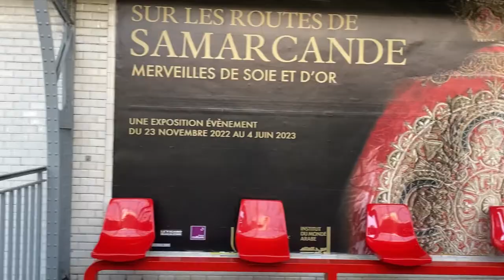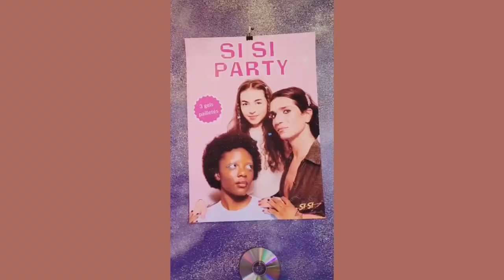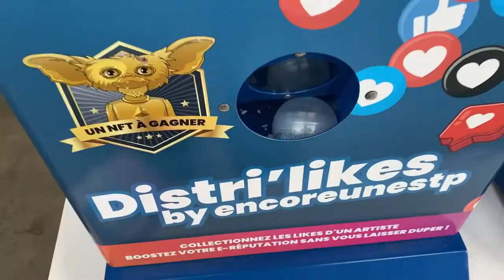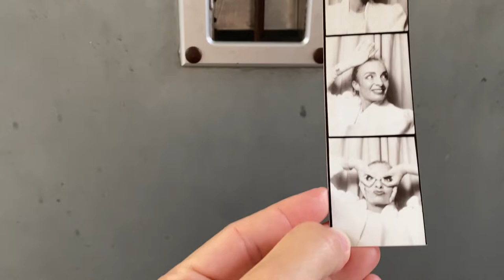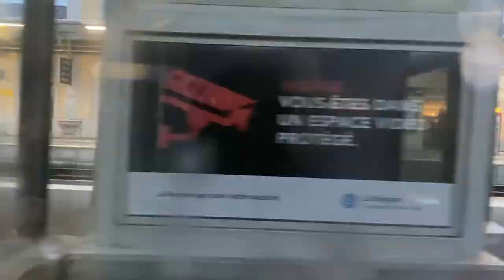Soirée de lancement d'un produit ultra pailleté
Une nouvelle semaine à mes côtés.

Je te raconte les coulisses de ma vie d'artiste et entrepreneure.

Cette semaine, à nouveau sur le départ, je me suis rendue à Paris pour assister à une soirée de lancement de produits.

J'ai profité des décorations de Noël, j'ai visité le showroom d'un autre magasin de maquillage, je suis aussi allée au 104 et à Mogador, bref... 36h vraiment intenses!

⭐️ mon auberge de jeunesse à Bercy (enfin, à Dugommier exactement)